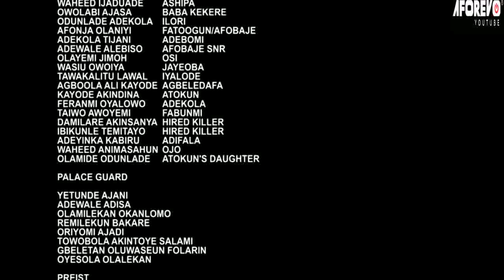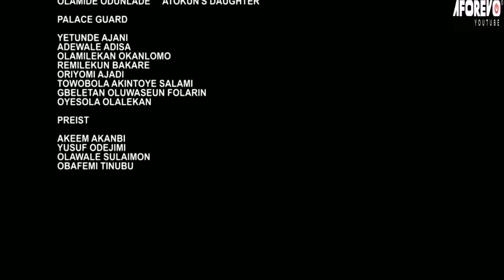OKO YEYE ODO : TRENDING YORUBA MOVIE STARRING ODUNLADE ADEKOLA